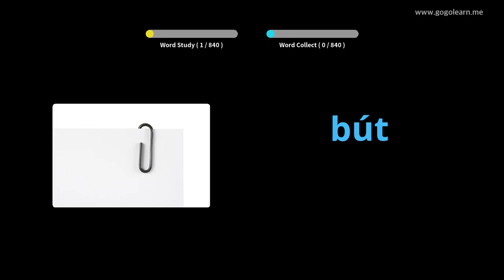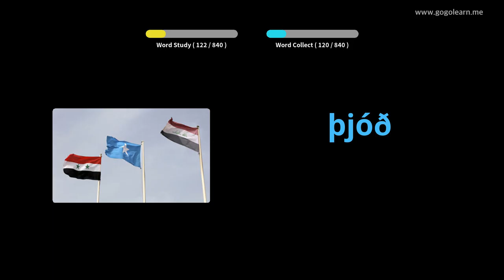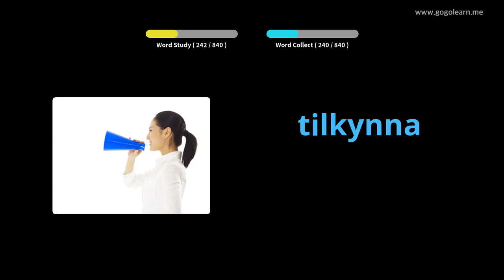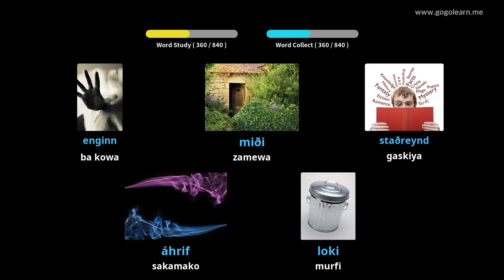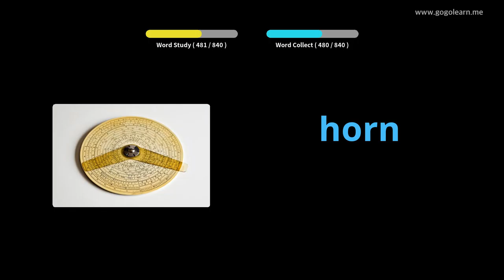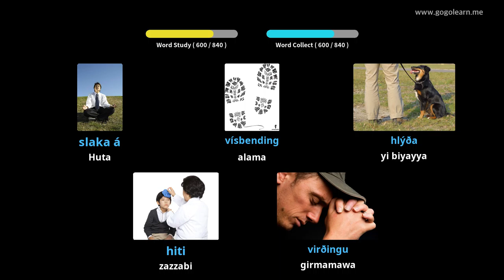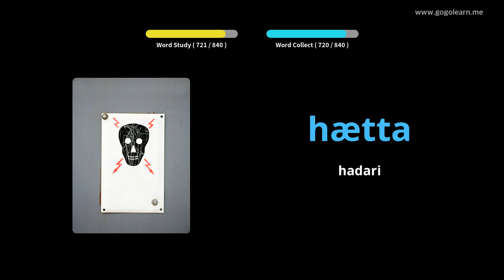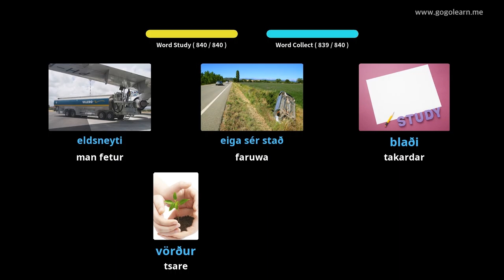Sauraren Kalmomin Icelandic Yayin Amfani da Barci | Golearn